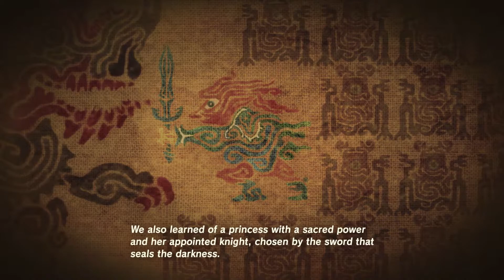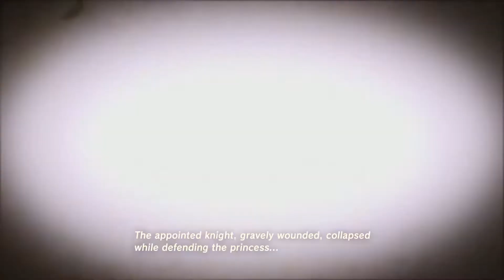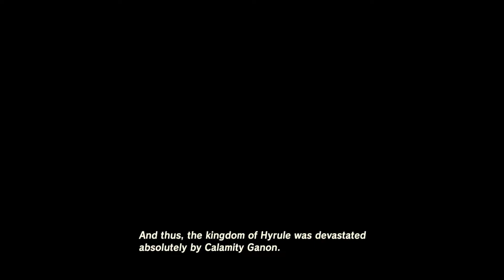The Legend of Zelda: Breath of the Wild - Episode #6: Circus Peanut